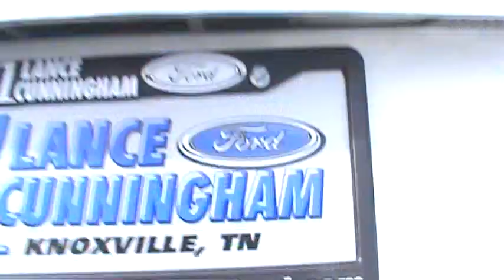FOR SALE 2004 KIA SORENTO EX STK# P6636A